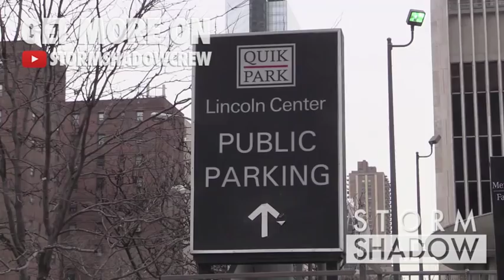Joe Jonas, Caroline de Maigret, Cecile Cassel and more in New York City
We spotted the celebrities attending the Lacoste fashion show during Mercedes-Benz Fashion Week Fall 2015 at The Theatre at Lincoln Center in New York City, among them: Caroline de Maigret, Cecile Cassel, Larry Bourgeois and Laurent Bourgeois of Les Twins, Joe Jonas and more…

Saturday 14th, February 2015. New York City, NY, USA